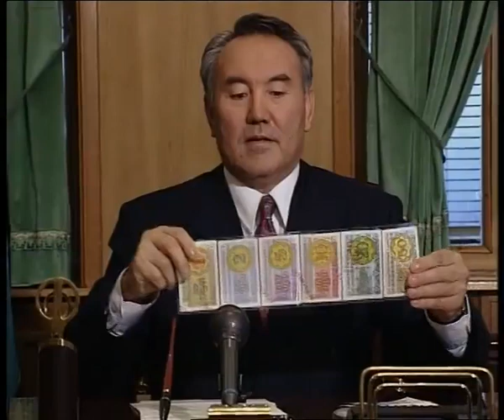Введение национальной валюты – событие, которое происходит в истории каждой страны только один раз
12 ноября 1993 года Глава государства обратился к народу в связи с введением национальной валюты.
В этой связи, в канун 23-летия тенге, представляем вашему вниманию небольшой фрагмент из видеообращения Нурсултана Назарбаева (видеоматериал из архива Телерадикомплекса Президента РК).